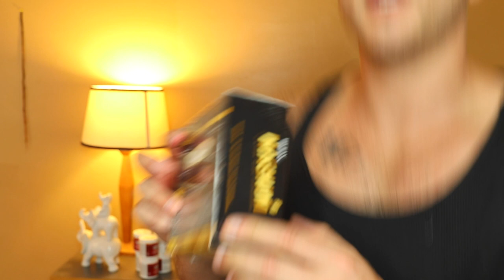Following A Bob Ross Painting Tutorial Using Only My Body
Following A Bob Ross Painting Tutorial Using Only My Body| Instagram: @MikeMGTV

Welcome to my virtual bar where nothing is off limits, and unfiltered thoughts are vomited all over the floor. We'll joke around and laugh during twisted BAR TALK conversations, personally respond to you all by commenting on your comments in epic SHOTS FIRED moments, get over emotional and have a good old fashioned HEART TO HEART, review things in pop culture that make us got WHAT THE FUCK IS THIS, and drink to much while trying to do things we shouldn't be doing called DRUNKTIVITIES. It's the biggest waste of time you'll never regret!